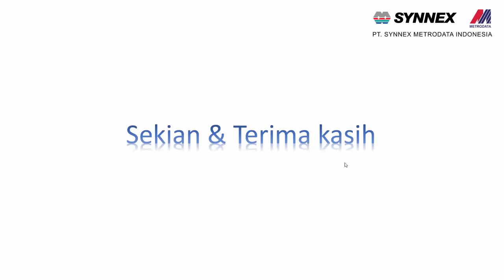Logitech Rally Components & Interconnection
Explain Logitech Rally components and how it connected each other.